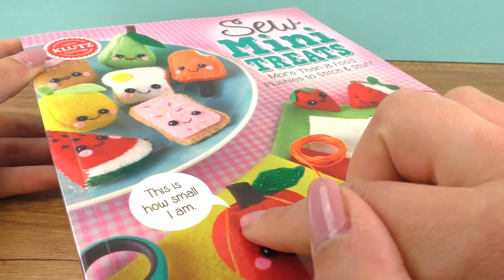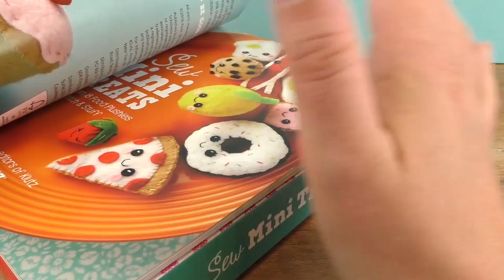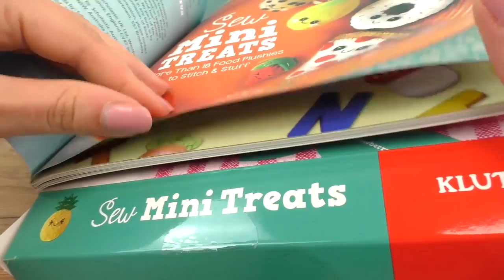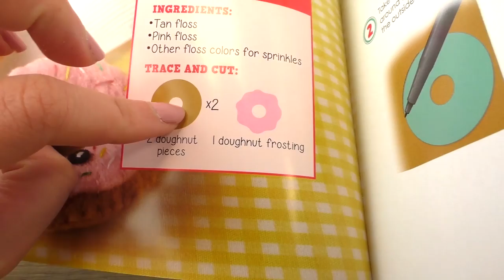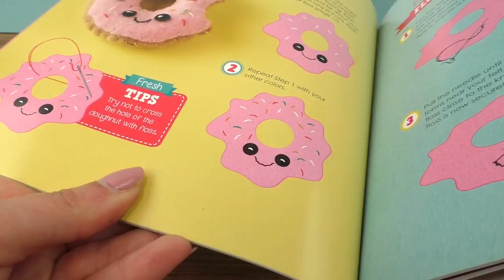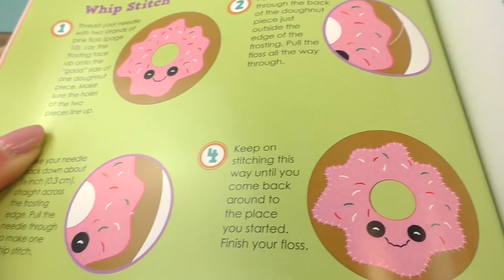DIY kawaii donut naaien | Sew Mini Treatc boek & DIY set | Superschattig cadeau-idee